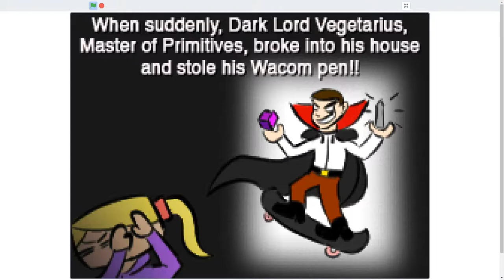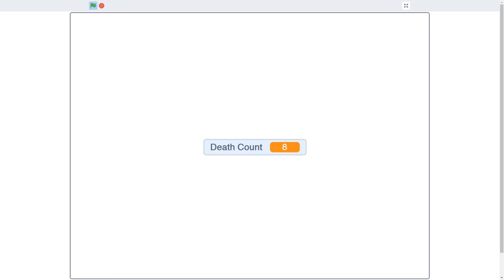Jelly's Journey - "Developer" Playthrough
The official Jellyfish from Mars game I made in 2020 for college. I've decided to finally give it a proper public release, and despite it being the dumbest thing I've ever done I'm still really proud of it. All assets including sprites, artwork, music, sfx and code were created by me, I hope y'all enjoy it.